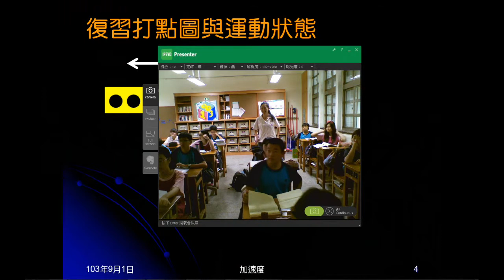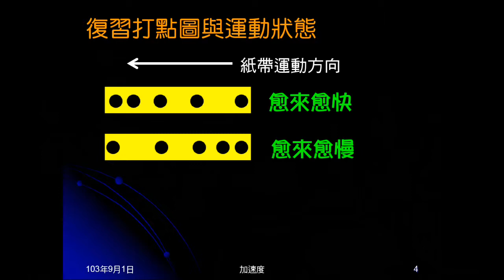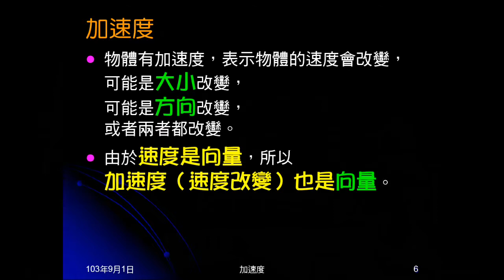103學年國三理化 直線運動26：加速度意義與加速度是向量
加速度是速度改變，說明可以改變速度的什麼物理量，說明加速度是向量。